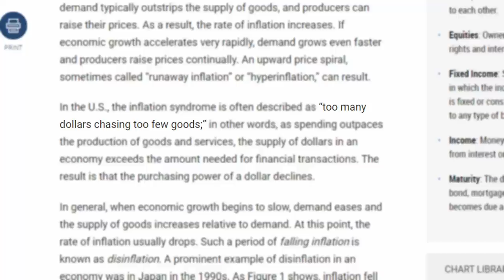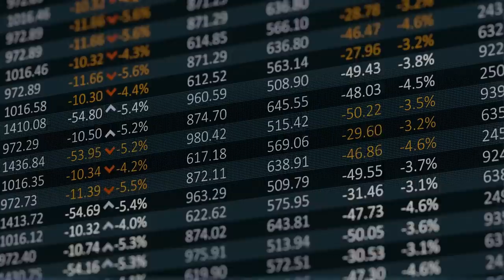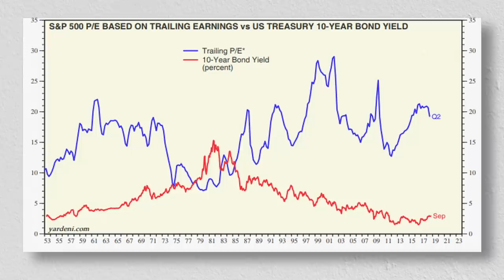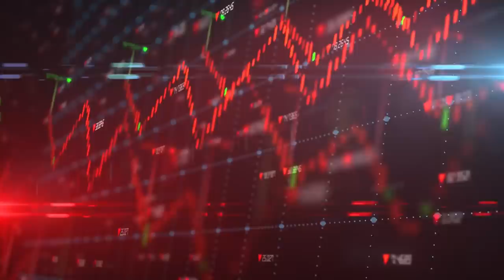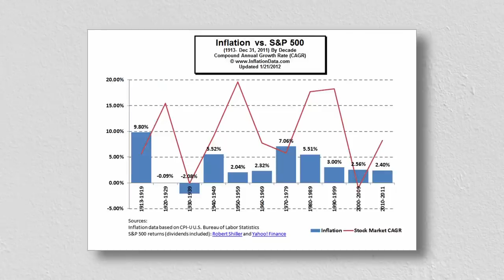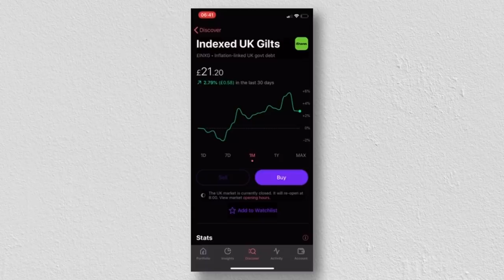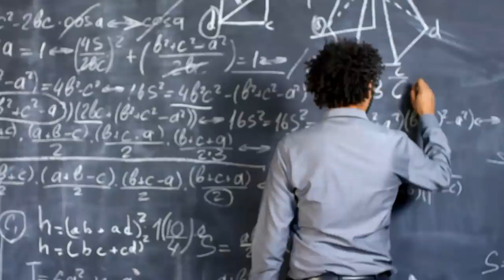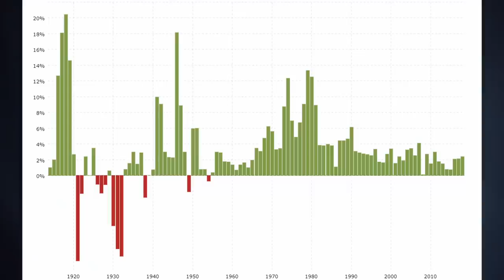Inflation is here - DO THIS NOW.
Inflation concerns are not going away...It is looking increasingly more likely that interest rates will need to rise in an attempt to control run away inflation. But how as investors should we prepare for Inflation?

Today we will look at?
- The causes for inflation
- Traditional logic for dealing with inflation
- Asset allocation that has hedged inflation in the past
- How I will be approaching Inflation

Would you like some free bitcoin?
Just a heads up, you will need to deposit £75 in order to get the £7

Links from this video:
Pimco article on Inflation